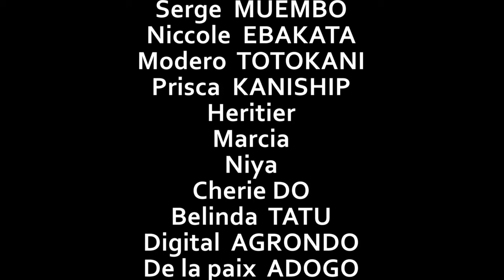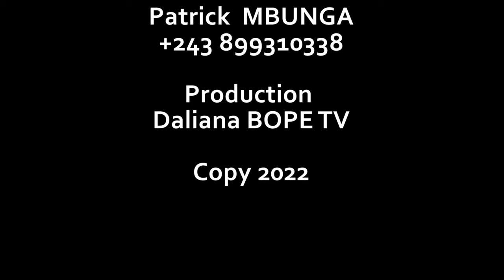Les choix des mes parents 4